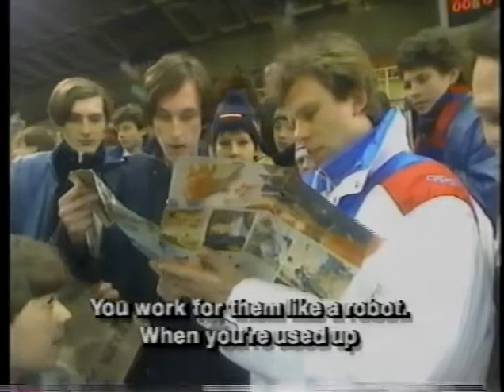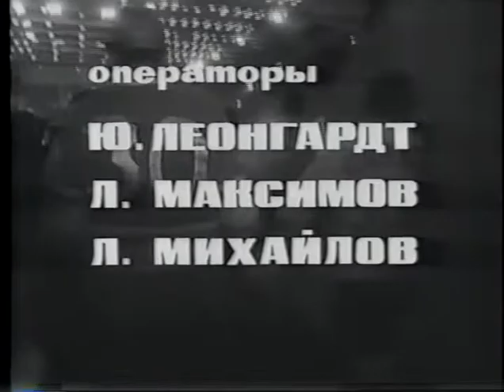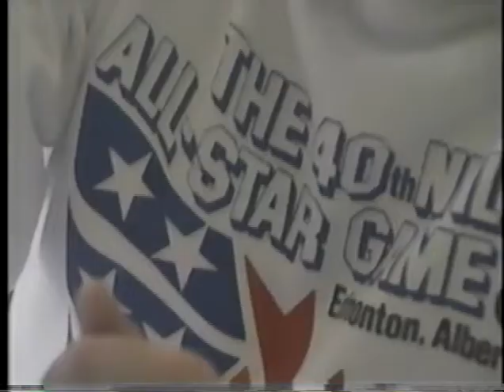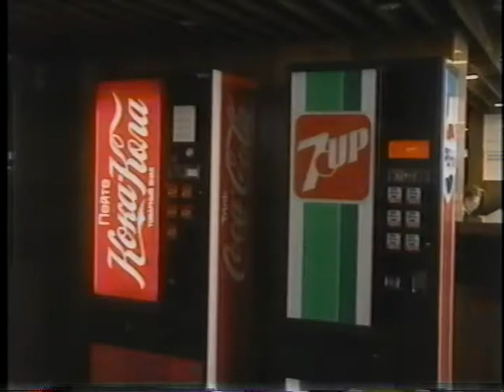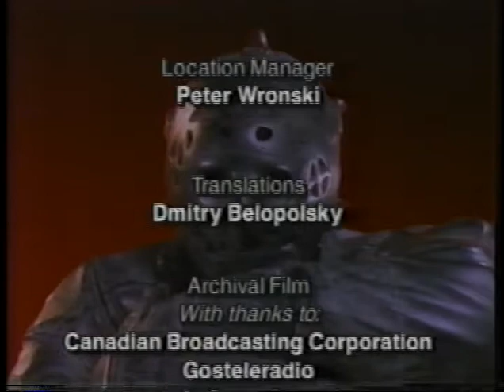Ken Dryden's Home Game - Episode 4: No Final Victories Ken Dryden visits Russia